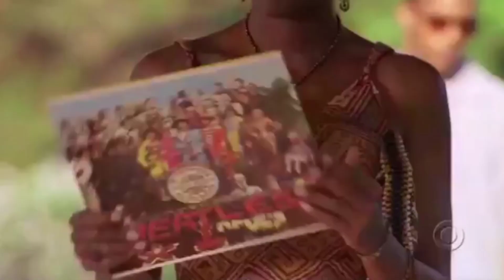Ghost Whisperer 7 EPISÓDIO (7 parte)